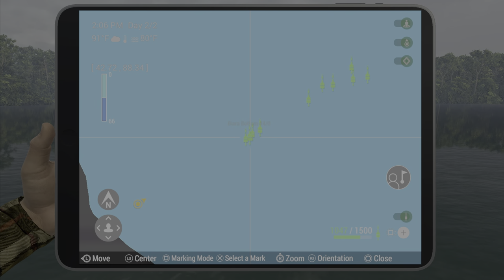Unique Biara - Amazonian Maze Brazil - Fishing Planet Guide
In this guide I show you how and where to catch  the Unique Biara in Amazonian Maze, Brazil.

Special Thanks To MusicToday80 for my intro music!

Fishing Planet Unique Biara Amazonian Maze Brazil